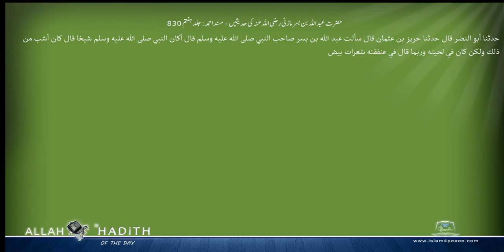حضرت عبداللہ بن بسر مازنی رضی اللہ عنہ کی حدیثیں مسند احمد Musnad Ahmad Islam4Peace com